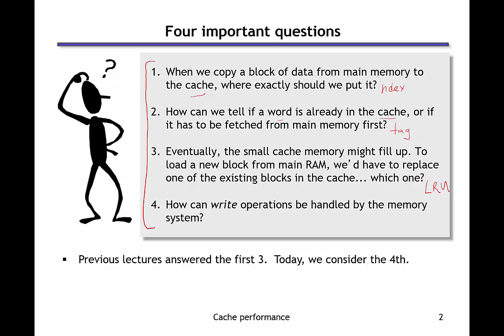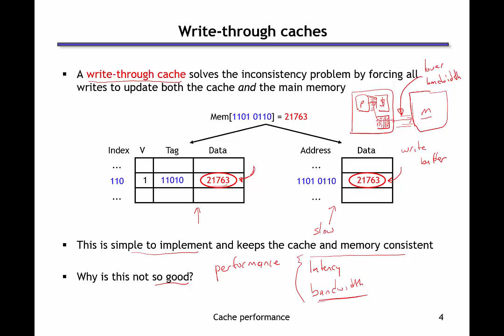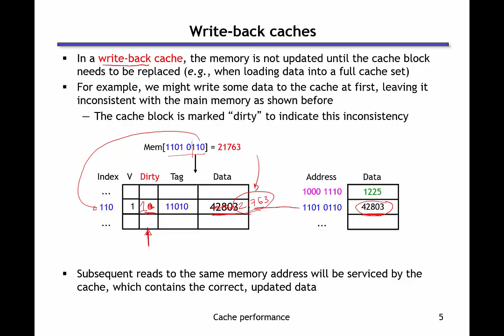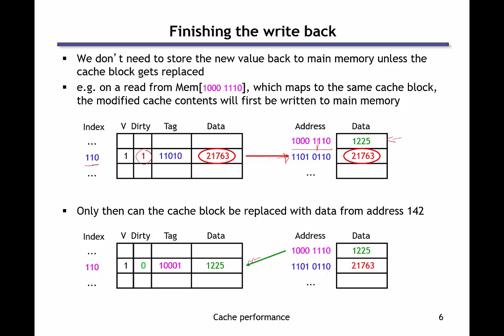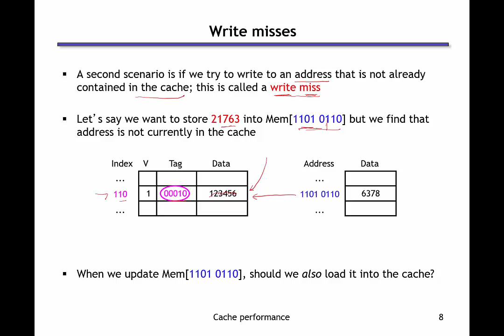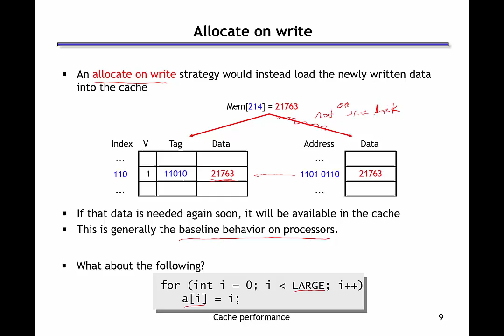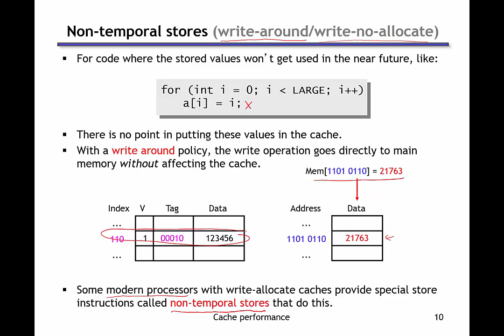Writing to caches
This video describes policies for handling writes to caches including write through vs. write back and write allocate vs. write around.